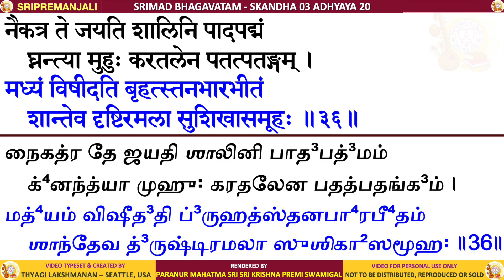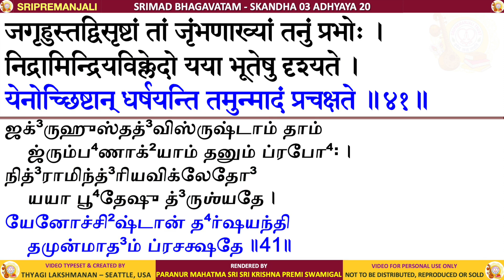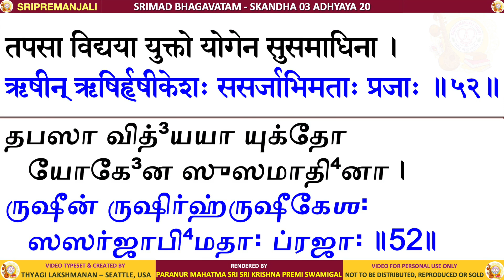03.20 - SRIMAD BHAGAVATAM - KRISHNA PREMI ANNA - SKANDHA 3 CHAPTER 20 - TAMIL & SANSKRIT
SRIMAD BHAGAVATAM - SKANDHA 3 ADHYAYA 20 -  Conversation Between Maitreya and Vidura